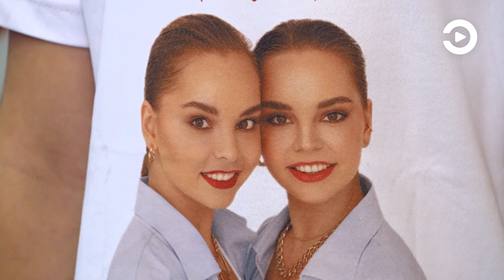Гимнастки Дина и Арина Аверины приехали в Пензу с мастер-классами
«Нет ничего невозможного». Именно так называются мастер-классы, с которыми в Пензу приехали звезды мирового спорта - Дина и Арина Аверины. Всего они планируют посетить 14 городов. При этом девушки продолжают тренироваться и участвовать в спортивных шоу.